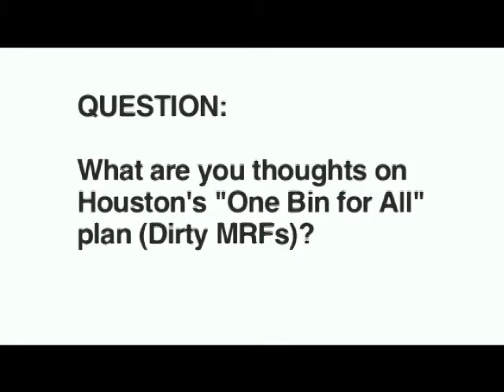Dirty MRFs (Material Recovery Facilities) - Recycling in North American Cities - be Waste Wise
Dirty MRFs (or Material Recovery Facilities) which are used as part of a single stream recycling system in the United States was discussed by Dr. Samantha MacBride (Author of Recycling Reconsidered), Anne Germain (President of SWANA*), Brian Tippetts (Director of Solid Waste Division at Applied Ecological Services), and Kate Vasquez (Senior Consultant at GBB Inc.**). This video clip is a part of a panel discussion called Recycling in North American Cities, moderated by Katrina Mitchell and organized by "be Waste Wise"

*SWANA: Solid Waste Association of North America
**GBB Inc.: Gershman, Brickner & Bratton Inc.